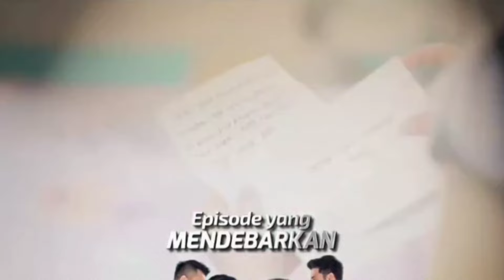TRAILER NAIK RANJANG RABU 14 AGUSTUS TYAS & DEAN MULAI RAPAT & JATUH CINTA... EH HANI MUNCUL...